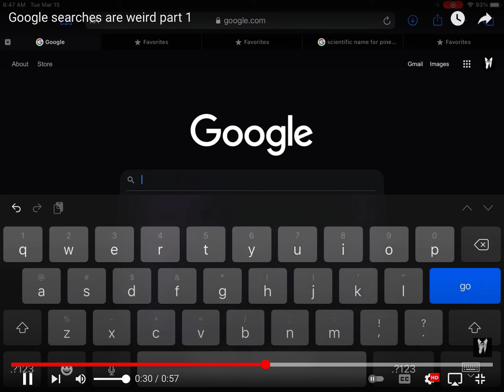Google searches are weird part 1 (reupload)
Another one of my marvelous videos form my old channel.